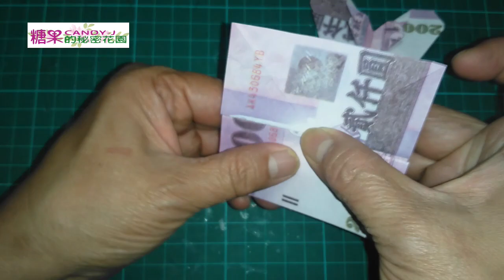愛心蝴蝶摺紙｜Love butterfly origami 【摺紙藝術 Origami 】手腦並用 例假日 寒暑假 親子互動 休閒娛樂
適合親子互動
例假日
寒暑假
宅在家
就做些手工藝貝~~~

摺紙訓練手腦並用
小孩促進腦部發育
老人訓練腦部延緩退化

花小錢  大大的想像空間
寓教於樂
增進親子之間的互動
適合全家大小的休閒娛樂

本頻道為創作者個人生活DIY紀錄，僅供參考，非教學頻道，請勿過多評論，歡迎指導，歡迎轉發訂閱。